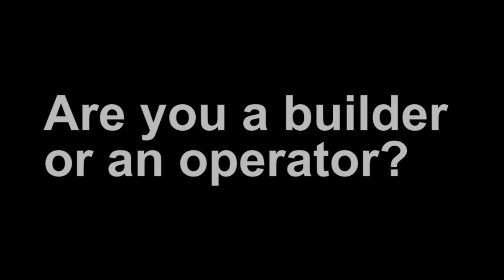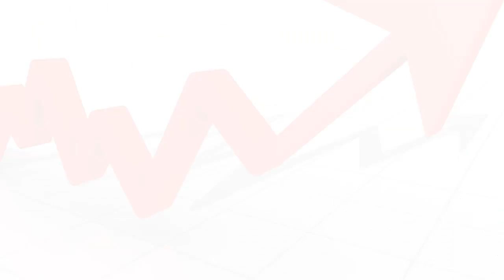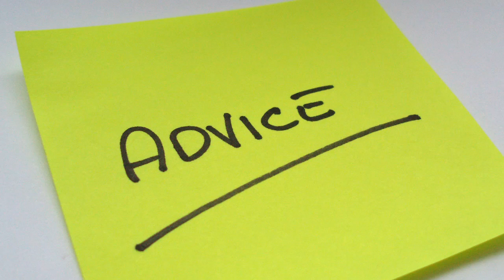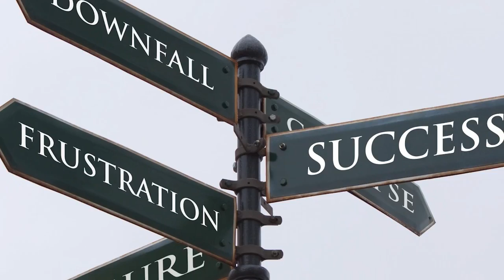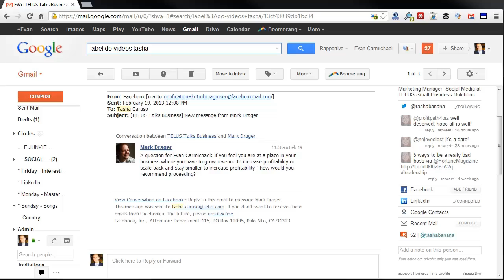Should I grow or scale back? Ask Evan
✎ Are you a builder or an operator? Entrepreneurs thrive differently based on their strengths. Builders are energized by scaling businesses, tackling bigger goals, and making a larger impact. On the other hand, operators find satisfaction in refining processes, improving efficiency, and driving profitability. Discovering which role aligns with your passion and energy is crucial for determining whether to grow your revenue or scale back for higher profitability.

What’s your ceiling? Every entrepreneur has a natural limit to where they excel. Some shine in the scrappy startup phase, while others thrive in the scaling process. Reflect on your skill set, passion, and where your energy wanes. If you’ve hit a plateau, it may be time to pivot, sell, or bring in someone with the expertise to push past your limits. Your long-term success depends on aligning your role with what you enjoy most.

Live a day in the life. Before making a big decision, explore both paths. Shadow entrepreneurs who have achieved the scale you’re considering. Observe their lifestyle, challenges, and rewards to help you envision what your future could look like. By experiencing or researching both scenarios, you’ll gain clarity on whether to pursue growth or focus on profitability, ensuring your choice feels right for your business and personal goals.

★ BOOKS ★
• 254 Confidence

Much love,
Evan